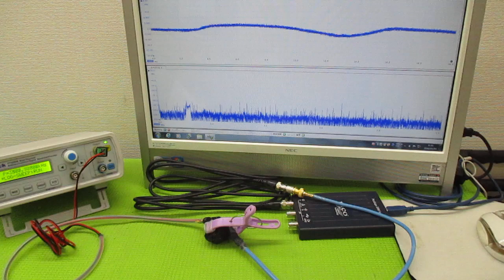超音波発振による相互作用を考慮した「超音波制御技術」